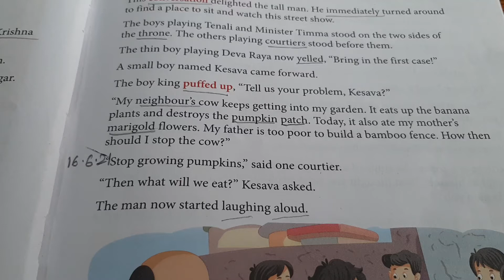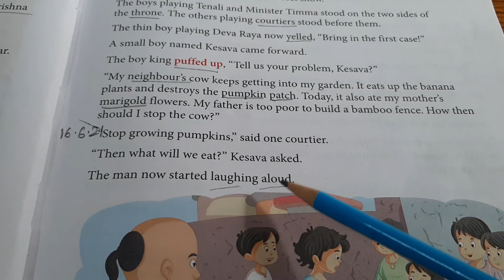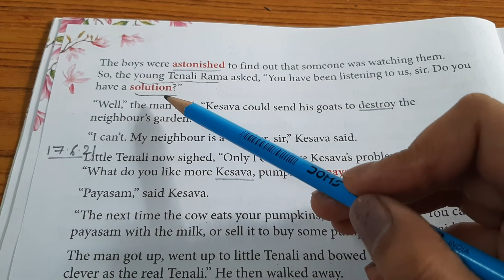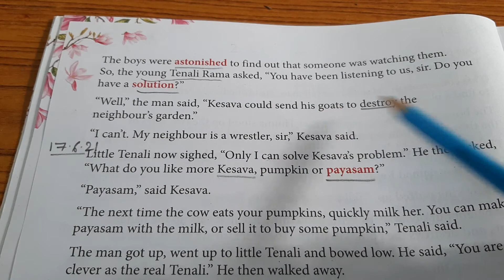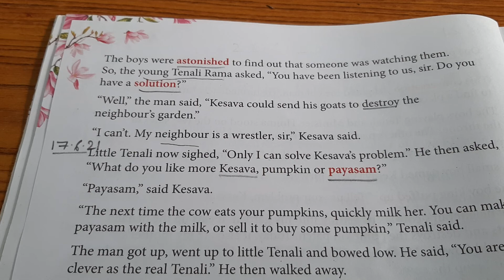English Literature Class 3 | L3 - Tenali Rama, the Second | Part 3/4 | HindHindi Explanation